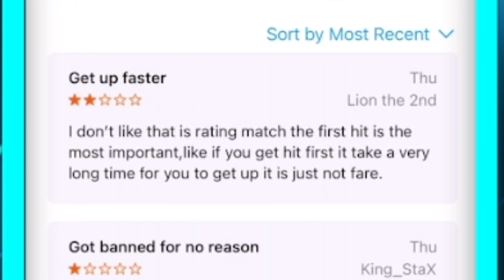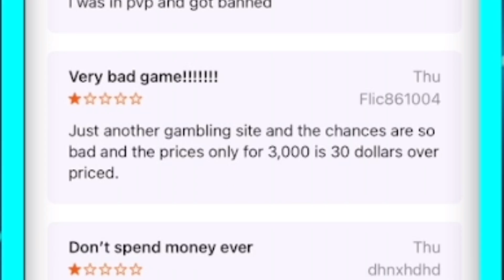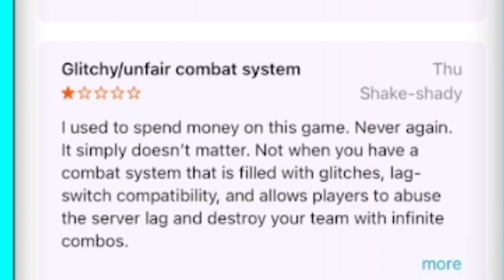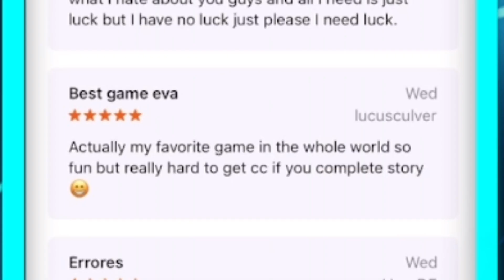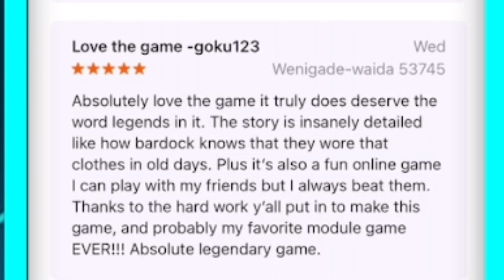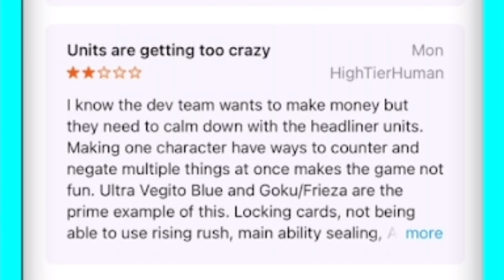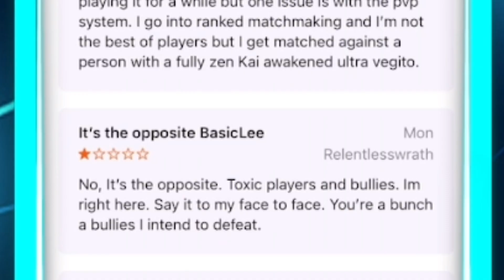TERRIBLE 1 STAR REVIEWS..... (Dragon Ball Legends)